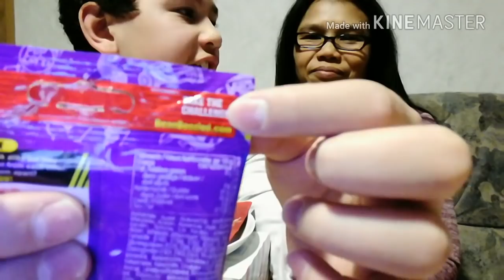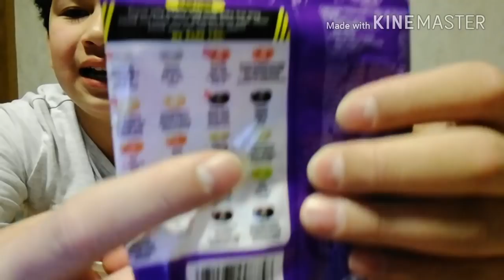ลูกอมเจลลี่บีน (ไม่กล้าอย่ากิน)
รสแปลก ขี้มูก ใข่เน่า หญ้า อว๊ก ฯฯ